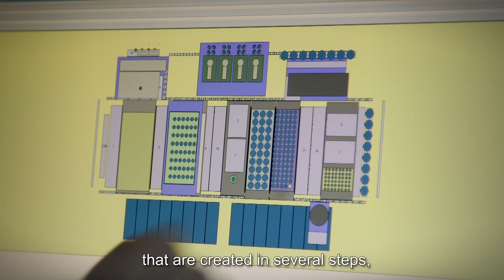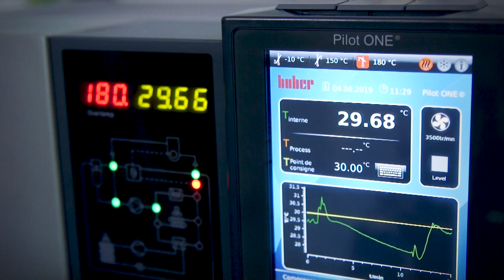Sanofi R&D - High-Throughput Experimentation for Reaction Optimization in Medicinal Research